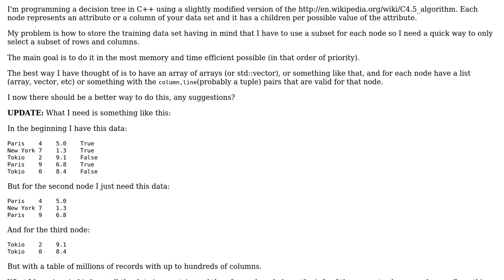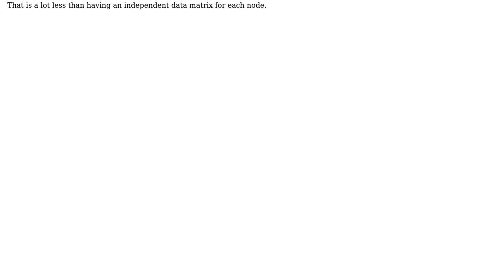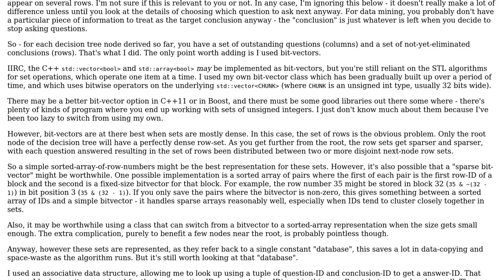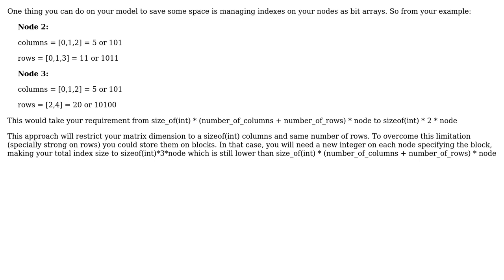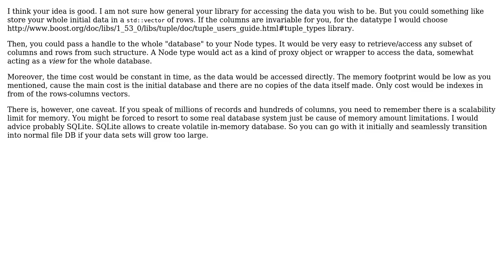Software Engineering: What is the best way to store a table in C++ (3 Solutions!!)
Software Engineering: What is the best way to store a table in C++

With thanks & praise to God, and with thanks to the many people who have made this project possible! | Content (except music & images) licensed under CC BY-SA | Music | Images & others | With thanks to user Topo user Stu user Pedrom user luk32 and the Stack Exchange Network Trademarks are property of their respective owners. You are responsible for your own actions.